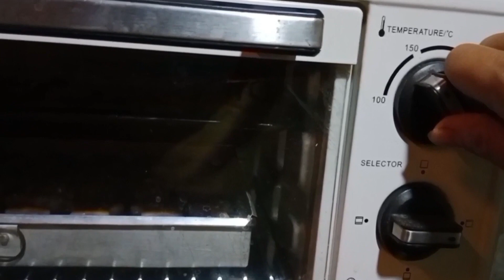Resep kue kacang kokoh renyah dan gurih lumer di mulut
Resep kue kacang kokoh renyah gurih lumer di mulut ala dapur fortuna

bahan bahan
500 gram tepung terigu
250 gram kacang tanah
250 gram gula halus
310 ml minyak goreng
1/2 sdm garam
1/2 sdt vanili bubuk

bahan untuk olesan
2 butir kuning telur
sedikit pewarna kuning telur
secukupnya spingkel

untuk cara bisa tonton video sampai selesai
selamat mencoba trimakasih